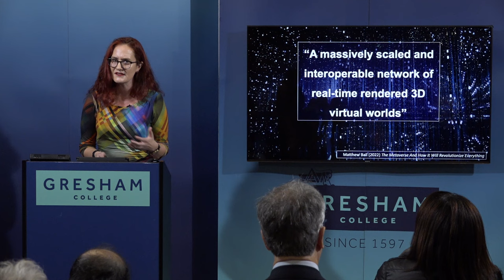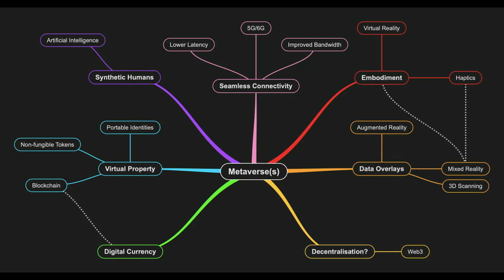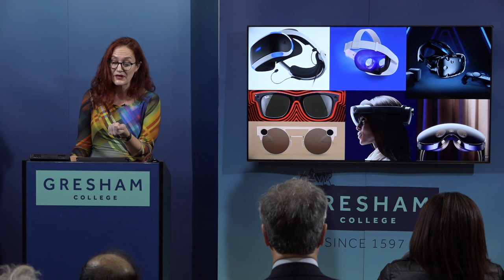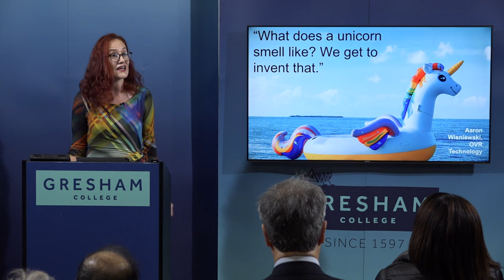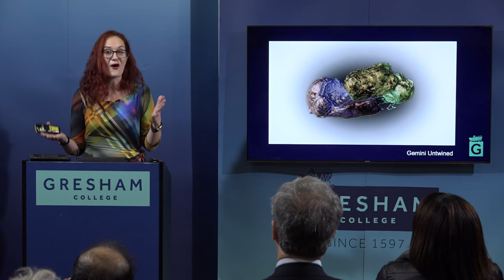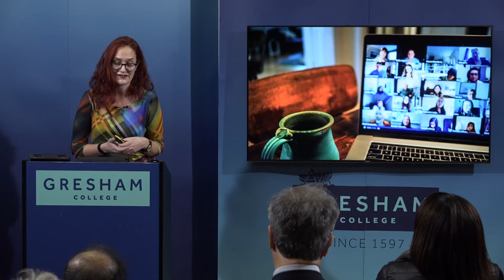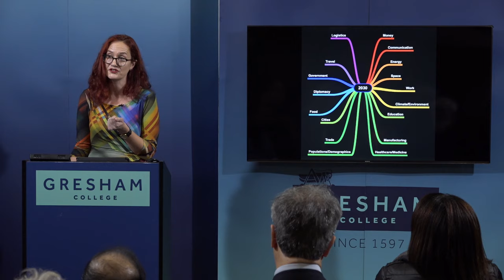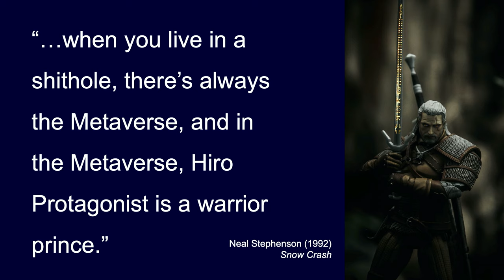What is the Metaverse?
What exactly is the Metaverse? And is it really that new?

This talk will explore our emotional connections to cyberspace, our feelings of presence and immediacy in online environments, and what this means for the intensity of our experiences, good and bad. As technology promises ever more immersive, embodied experiences involving 360 degree vision, touch, and even taste, how might this merging of cyber and physical affect our lives?

A lecture by Professor Victoria Baines